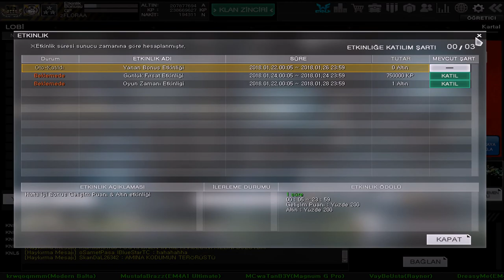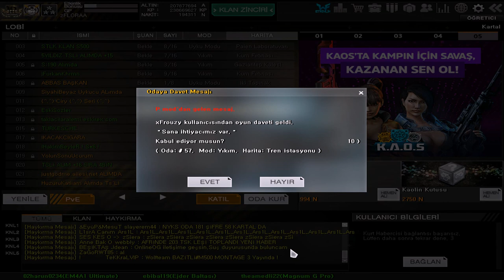3 Yıllık İsmimi Değiştirdim xFLORAA YENİ İSİM HAYIRLI OLSUN :)